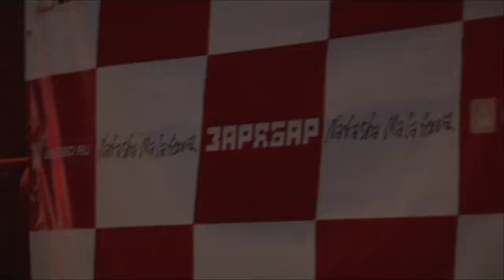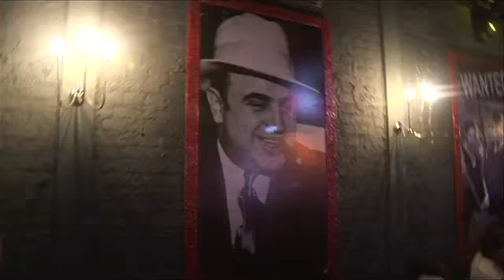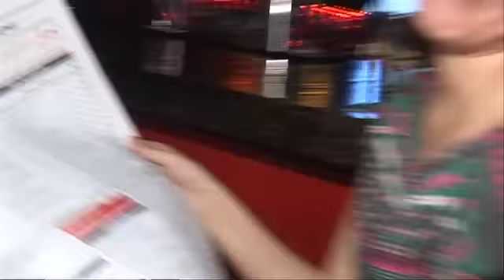PARAGRAM PICTURES "ЗАРЯ" БАР - ПРОМО